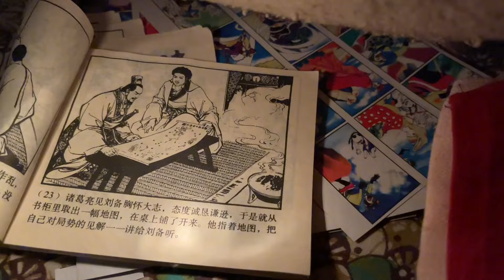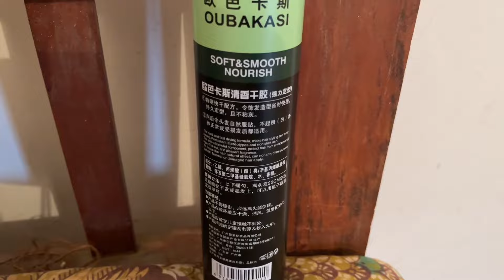种了一些草莓，唷咕嘘嘘去淋草莓，摘下来吃可甜了【大哥爱你们】